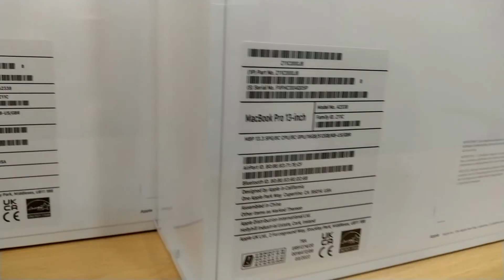| Apple | MacBook Pro (13-inch, M1, 2020) | A2338 | Z11C000J8 |